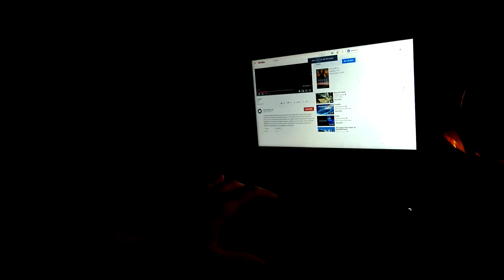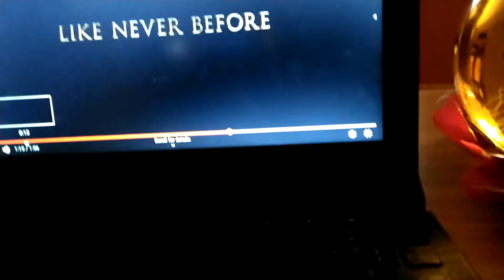Come and cuddle baby, with us on bedtime.😘💋🤗